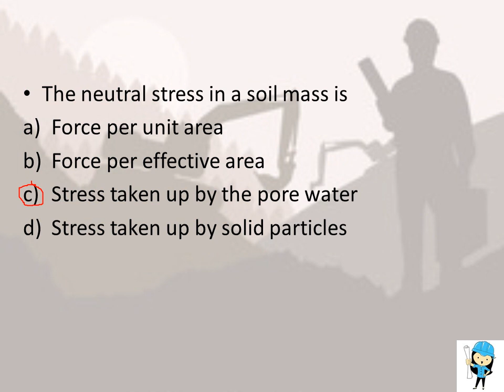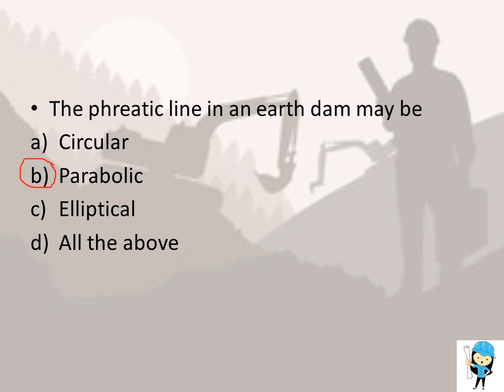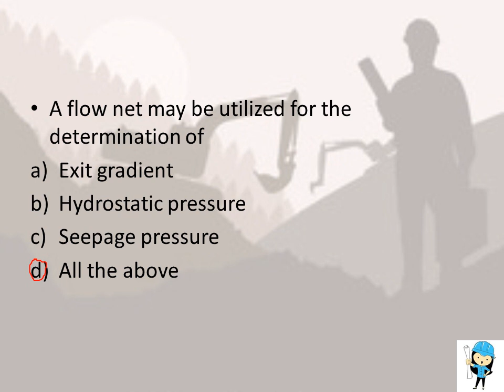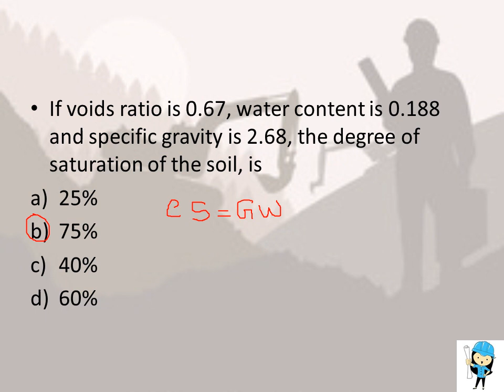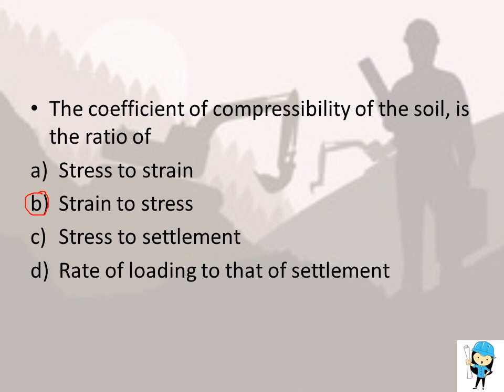PART-1 SOIL MECHANICS & FOUNDATION ENGINEERING|IMPORTANT ONE MARKS CIVIL ENGINEERING|TNEB AE,TRB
here we provide information regarding civil engineering which will be useful to clear competitive exams like AE,JE,GATE,SSC etc.,